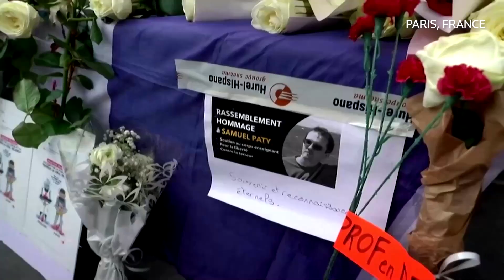French flag torched as Somalis protest Macron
Hundreds of Somalis marched in Mogadishu against French President Emmanuel Macron on Wednesday, protesting comments he made about Islam.